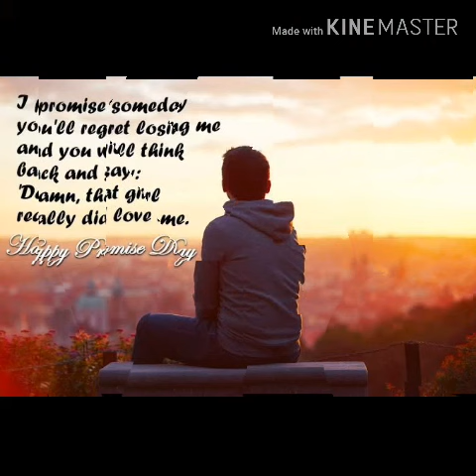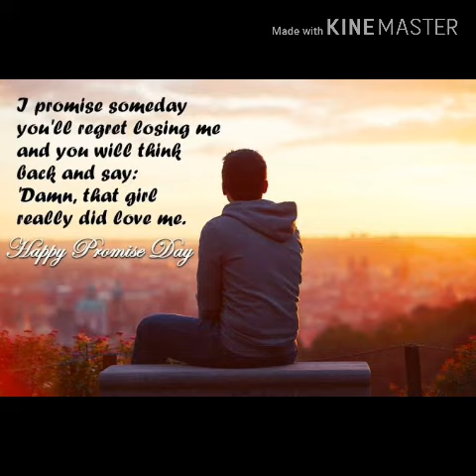Happy promise day😇😇😇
Sonai prk